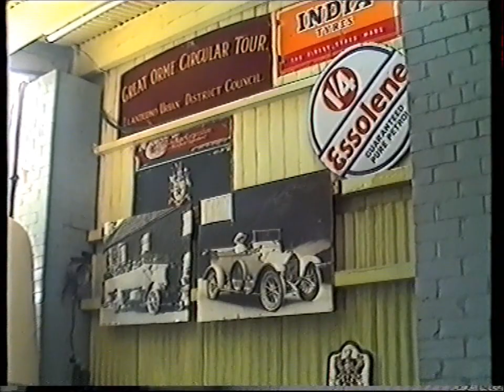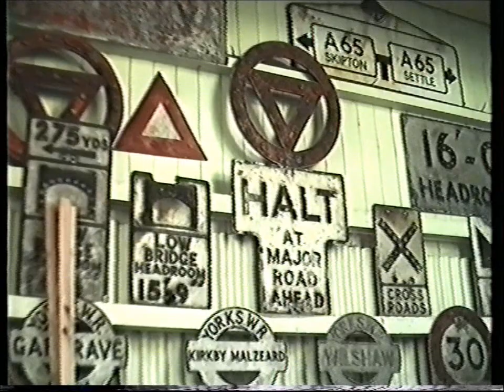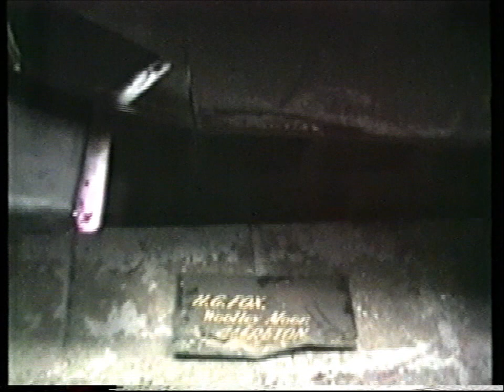Colne Valley Transport Museum 1990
A visit, in October 1990, to the Colne Valley Transport Museum in Knowl Road, Golcar, Huddersfield.